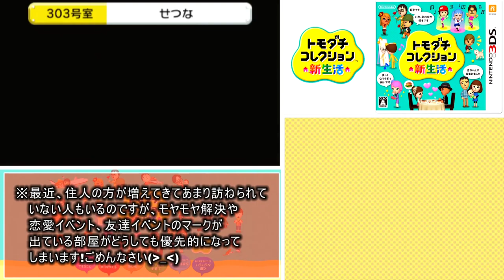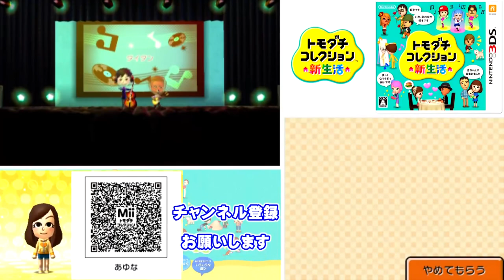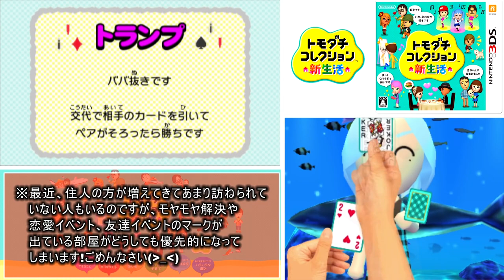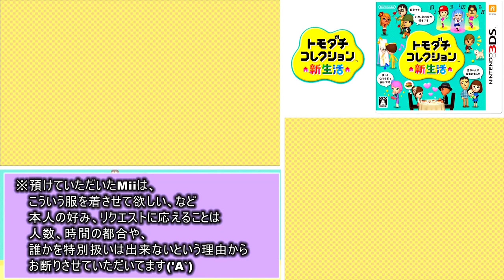トモダチとはじめる気ままな新生活【トモダチコレクション新生活】Part 106～110